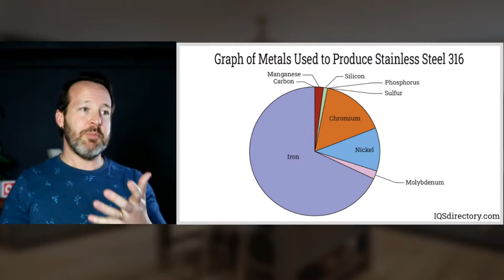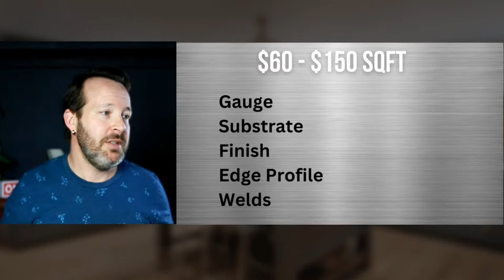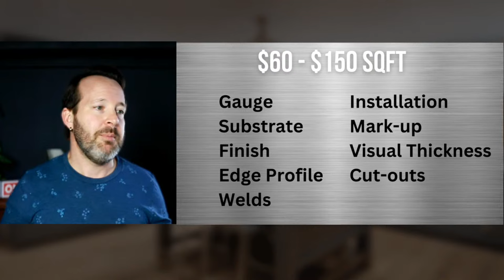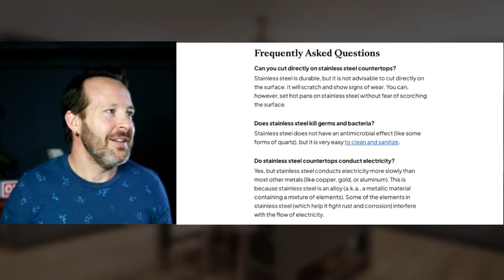What About Stainless Steel Countertops?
Let's get connected!

NKBA Guidelines (USA)
NKBA Guidelines (Canada)